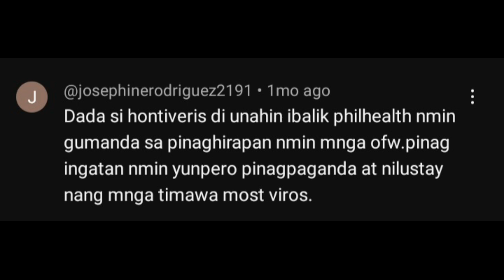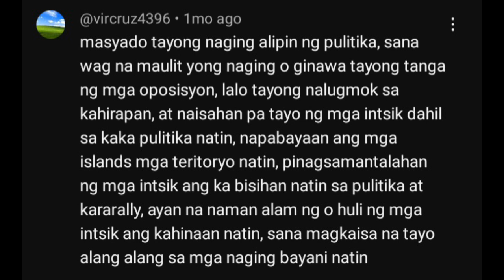MAKULONG KA NA FPRRD - HONTIVIRUS | BALIK MO MUNA NINAKAW MO, VIRUS KA TALAGA! - FPRRD